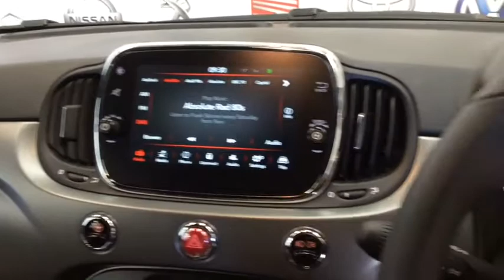RICHARD HARDIE USED CAR FIAT 500 S NL66 UKK